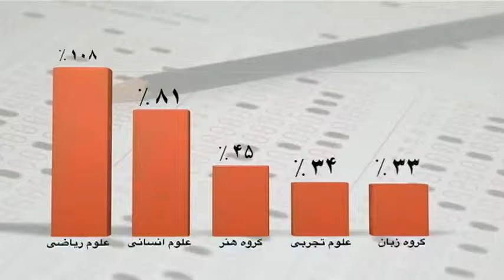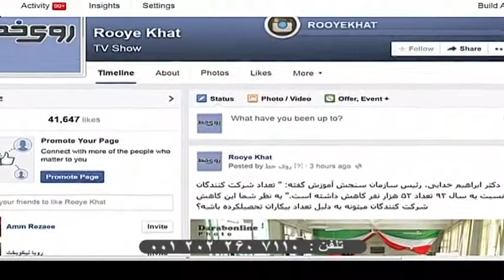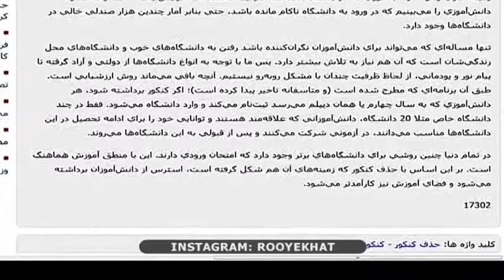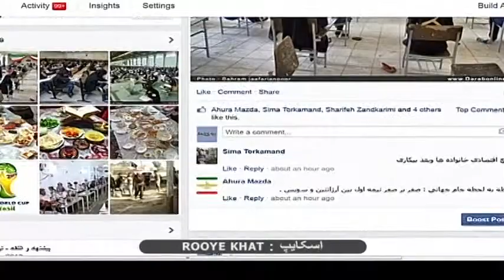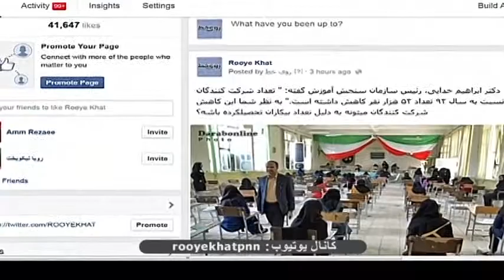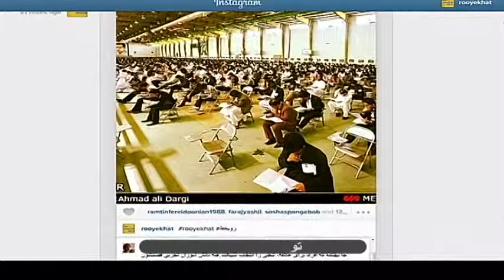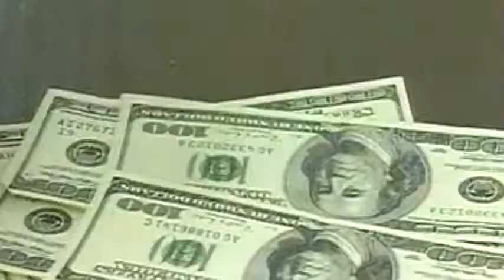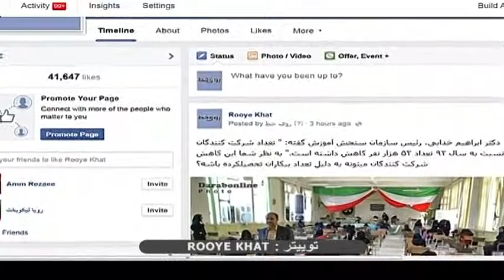کنکور، دانشگاه و راه دشوارآینده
کنکور سراسری دانشگاه ها ، هفته گذشته با شرکت بیش از یک میلیون نفر برگزار شد . در حالیکه تقريبا نیمی از این شرکت کنندگان، بخت حضور در دانشگاه های سراسری را نخواهند داشت اما رقابت همچنان ادامه دارد . آیا شیوه ي کنونی برگزاری کنکور می تواند به انتخاب بهترین ها منجر شود ؟
به نظر شما آیا حذف کنکور میتونه به مدرک گرایی در ایران پایان بدهد؟